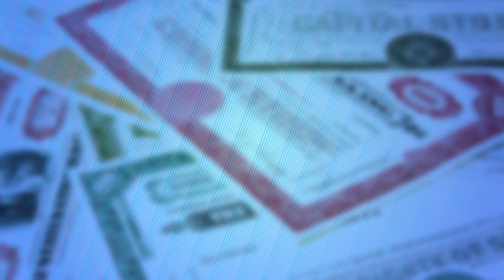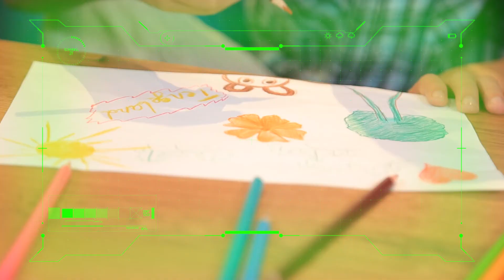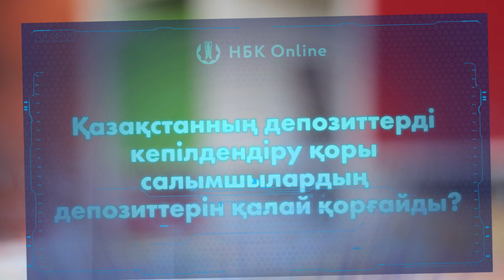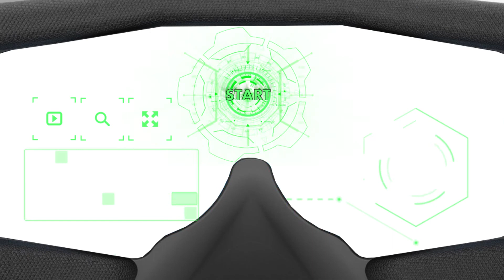TengeLand. Выпуск 14 (каз)